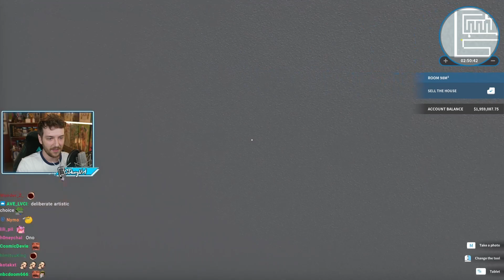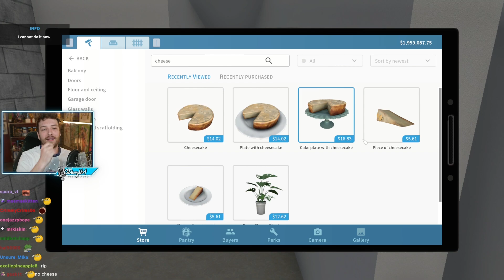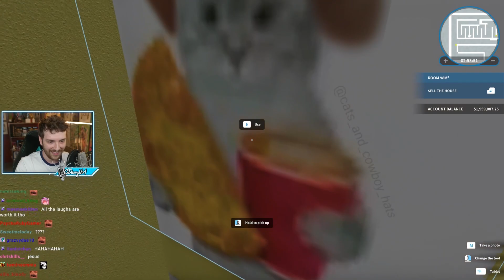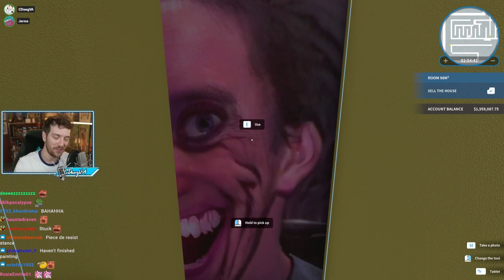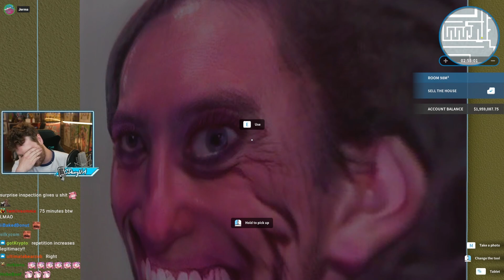Connor Tries To Break Jerma